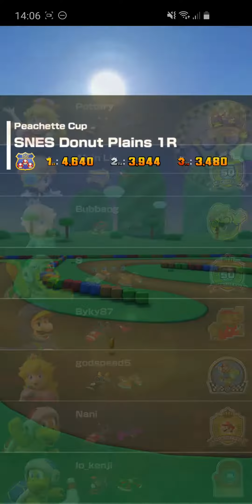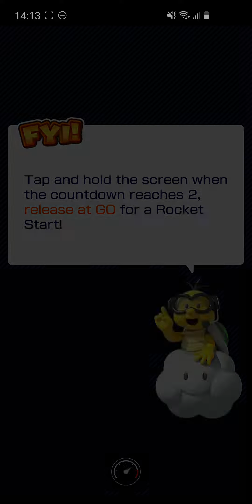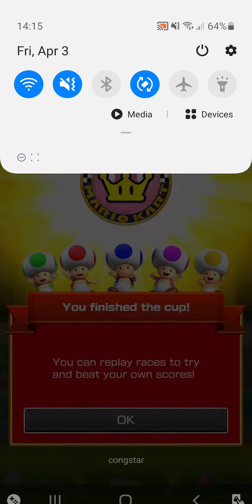Mario Kart Tour Peachette Cup 150cc - Hammer Bro Tour